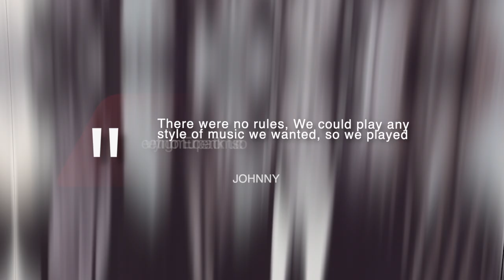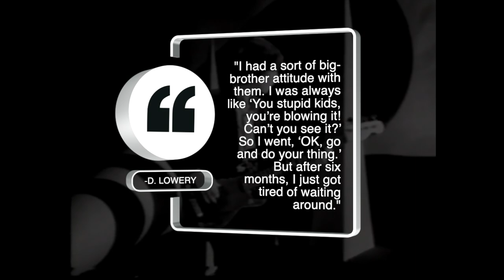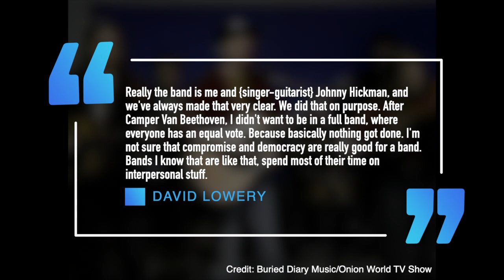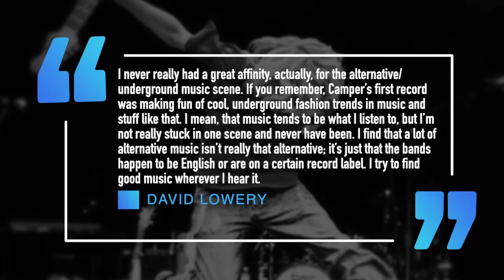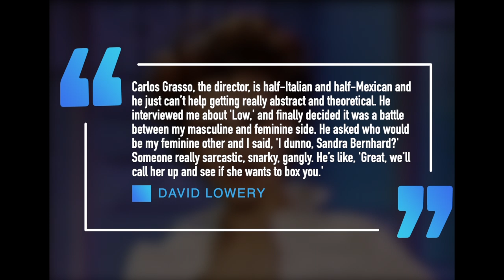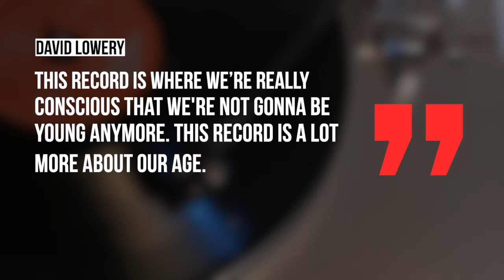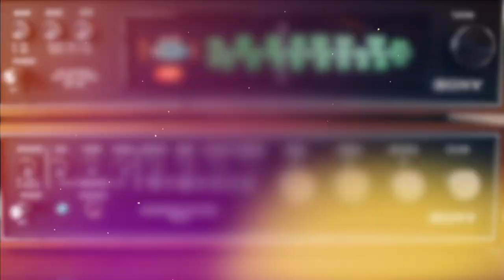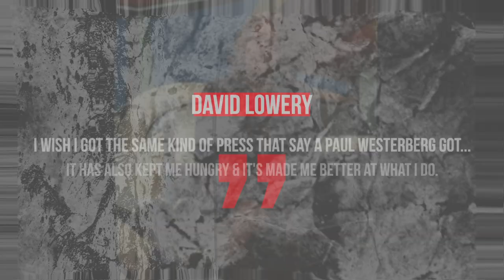Cracker: Whatever Happened To The Band Behind 'Low' & 'Teen Angst'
Whatever happened to the band Cracker, Camper Van Beethoven and David Lowery

I’ve had several people request for me to do a whatever happened to the band Cracker. The band were best known for the early 90 hits Low and Teen Angst. Today let’s take a look at whatever happened to the band Cracker.
The beginning of Cracker started with co-founder David Lowery who grew up in Redlands, the part of California that was the site of the US festivals, rock parties, and shows at the Swing Auditorium. Lowery began his musical career at the age of 16 when he started playing experimental music on his guitar. His early efforts would even be featured in one underground magazine. From there he soon started playing in bands named Box off Laughs and Estonian Gauchos who covered new wave music. Box of Laughs would feature future cracker member and co-founder Johnny Hickman. The band would lay the groundwork for what was to come next with Hickman telling Rolling Stone
“There were no rules,” We could play any style of music we wanted, so we played everything from European folk music to ska to country to hardcore punk to reggae.”
Soon enough Lowery would form the eclectic band Camper Van Beethoven.. Hickman for his part would turn down multiple offers to join the group due to his other musical projects at the time. A musical salad of ska, polka, folk, 60’s psychadliec rock with flavours of middle eastern music, the band would put out several albums for Virgin Records, . The band developed a cult following with the college crowd thanks to their 1985 hit Take the Skinheads Bowling. Now residing in Santa Cruz, Calif., the musicians had lots of time to kill which also helped them develop their musical sound with Lowery telling rolling Stone “We didn’t really have anything else to do in a town like Santa Cruz,” “Also, it was so easy to do this kind of weirdo music that was a reaction to all the strait-laced punk stuff that was around them.” The band would even be featured on MTV’s alternative rock program 120 minutes and Michael Stipe of REM included the band’s 1985 debut record, Telephone Free Landslide Victory, in his top 10 albums of the year in Rolling Stone.
The band ended up opening for both R.E.M. and 10,000 Maniacs — could have reached the same level of superstardom, but in 1989 the wheels came off while on the road in Europe. Musical disagreements between Lowery and the rest of the band made him the odd man out He would tell Rolling stone . “I had a sort of big-brother attitude with them,” “I was always like ‘You stupid kids, you’re blowing it! Can’t you see?’ So I went, ‘OK, go and do your thing.’ But after six months, I just got tired of waiting around.”
It was following the dissolution of the band that Lowery moved to Richmond California to live with his girlfriend. It was here he contacted his old friend Hickman who had been playing in a variety of country bands in and around Bakersfield. Lowery and Hickman rented a cheap apartment in a rough neighbourhood of Richmond where they wrote 20 songs. These would form the demo they sent to Lowery’s label Virgin who still had him under contract. And that’s how the band Cracker would be born. Cracker’s music would be much more straight forward Rock n’ rolll than Camper Van Beethoven. It would be his hidden musical tastes that served as inspiration for Lowery and Hickman’s new project telling LA Times
“For years I was in this semi-famous ‘alternative rock’ band,” “And people would go, ‘What are your influences?’ So I’d usually start at about the punk-rock era . . . and edit out a lot of things. You don’t tell people, ‘Secretly, I listen to the first four Tom Petty records over and over again.’
“You don’t tell people that (ZZ Top’s) ‘Tres Hombres’ is a great record. I remember talking about Led Zeppelin a few times in the earlier Camper days, and the reaction was always, ‘God, you like this horrible ‘70s bombastic thing?’
Cracker would be led by Lowery and Hickman with a revolving cast of musicians. Lowery would tell the washington post why this was the case recalling “really the band is me and {singer-guitarist} Johnny Hickman, and